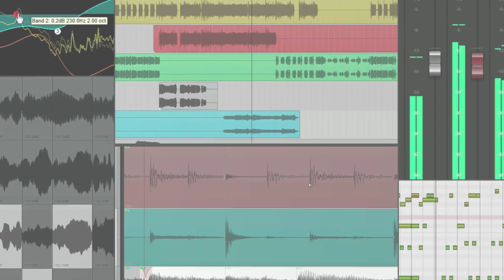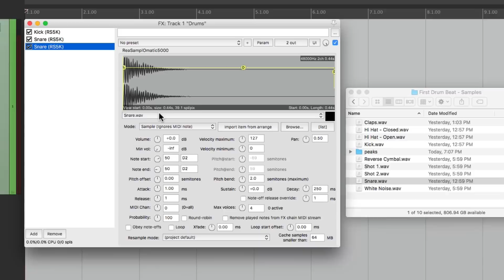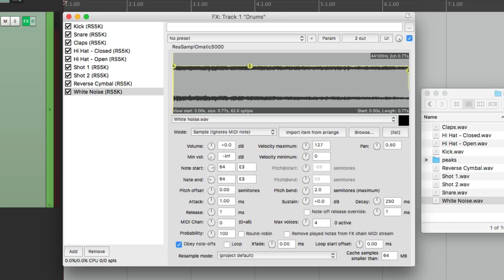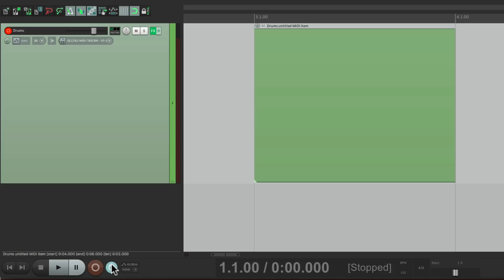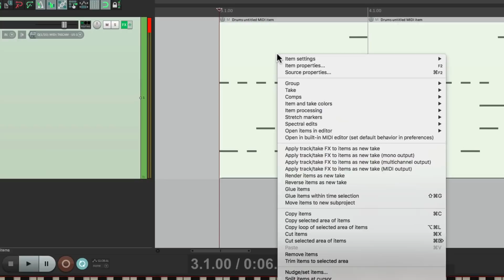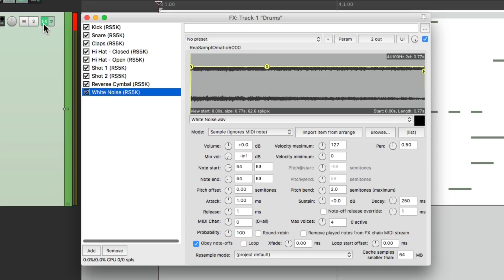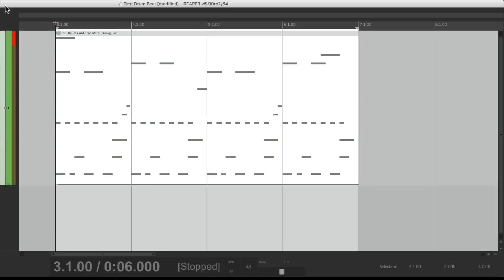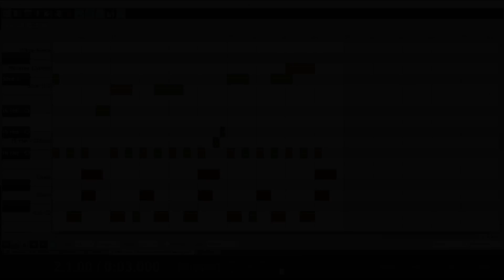First Drum Beat in REAPER - MIDI Controller